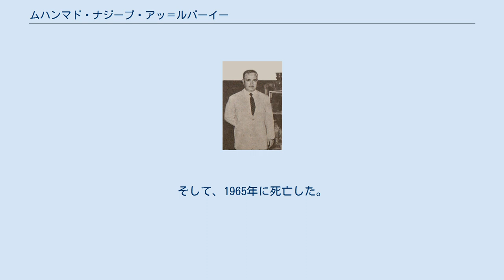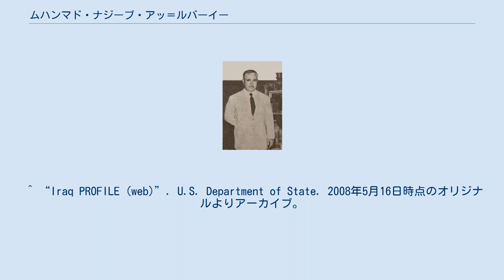ムハンマド・ナジーブ・アッ＝ルバーイー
ムハマド・ナジーブ・アッ＝ルバーイー（アラビア語:محمد نجيب الربيعي 、Muhammad Najib ar-Ruba'i、1904年 - 1965年）は、イラク共和国初代大統領（主権評議会議長）(在任期間：1958年7月14日－1963年2月8日)である。
 アブドルカリーム・カーシムとともに、1958年の王政打倒クーデター（7月14日革命）の指導者の1人だった。
 カーシムが首相として権力の大半を掌握し、ルバーイーは「主権評議会議長」という立場で事実上の初代大統領となった。
主権評議会は3つの主要宗派のそれぞれの代表から構成されており、ルバーイーはスンニ派コミュニティの代表だった。
 1963 年、カーシム政権はバアス党とアブドッサラーム・アーリフらによるクーデター（ラマダーン革命）によって退陣させられ、ルバーイーも大統領を辞任し、政界を退くことになった。
そして、1965年に死亡した。
 ^ a b Cahoon, Ben (2000年). “Iraq - Chronology (web)”. worldstatesmen.org. 2008年5月25日閲覧。
 ^ “Iraq PROFILE (web)”. U.S. Department of State. 2008年5月16日時点のオリジナルよりアーカイブ。
2008年5月25日閲覧。